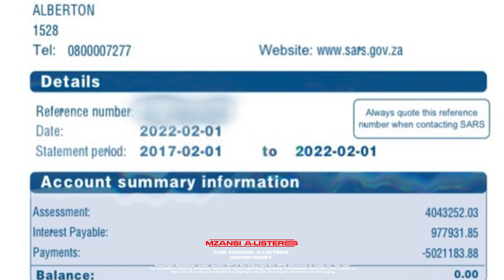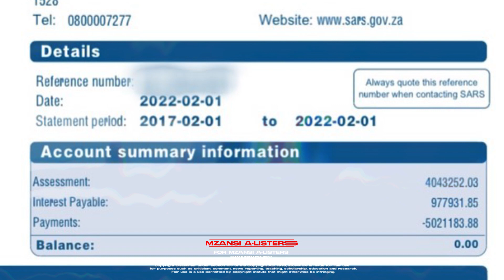AKA Paid R5 Million in Taxes, According to recent post